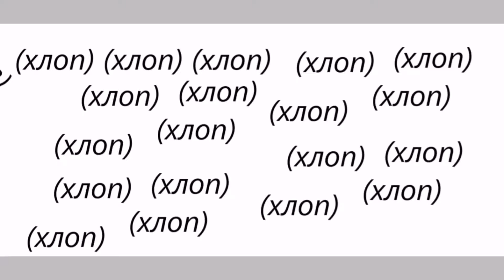ну прям капец какая крутая анимация